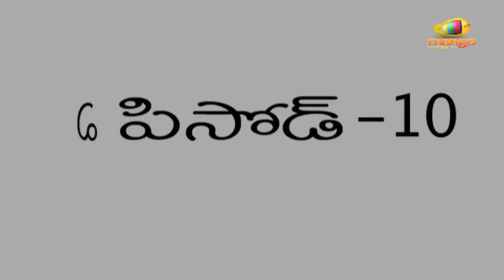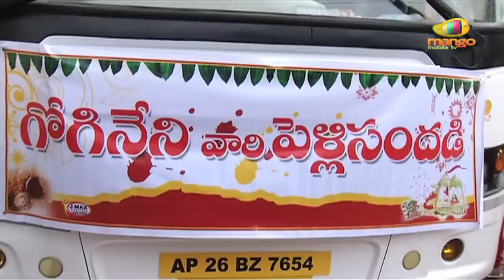Edureetha Serial - Episode 10